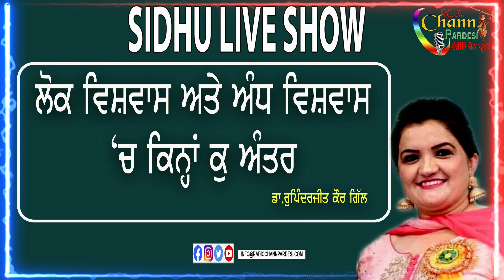ਲੋਕ ਵਿਸ਼ਵਾਸ਼ ਅਤੇ ਅੰਧ ਵਿਸ਼ਵਾਸ਼ 'ਚ ਕਿੰਨ੍ਹਾਂ ਕੁ ਅੰਤਰ ਡਾ: ਰੁਪਿੰਦਰਜੀਤ ਕੌਰ ਗਿੱਲ